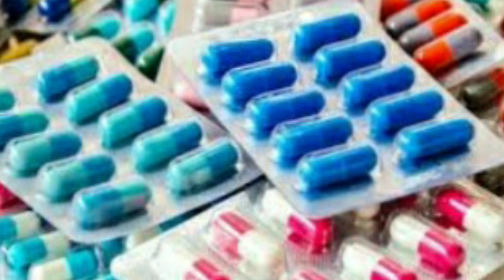CLASS 4th EVS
CHAPTER 11th PLANTS  AROUND US